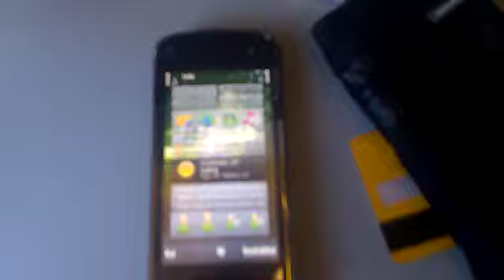Sätta telefonen i offlineläge